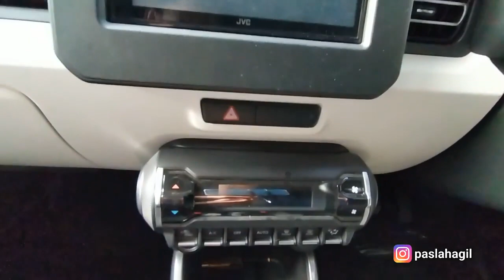Review SUZUKI IGNIS 2020 Terbaru Mobil Kecil Bagi Semua Kalangan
Spesifikasi Utama dari Suzuki Ignis
Mesin 1197 cc
Tenaga 82 hp
Tempat Duduk 5 Kursi
Jenis Transmisi Manual/Matic

Daftar Harga Suzuki Ignis 2020
Ignis GL M/T         Rp. 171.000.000
Ignis GL AGS         Rp. 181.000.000
Ignis GX M/T Rp. 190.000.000
Ignis GX AGS Rp. 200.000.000
*Harga bisa berubah setiap saat